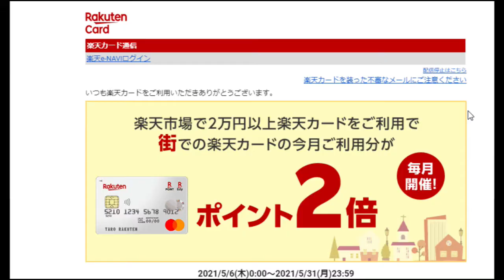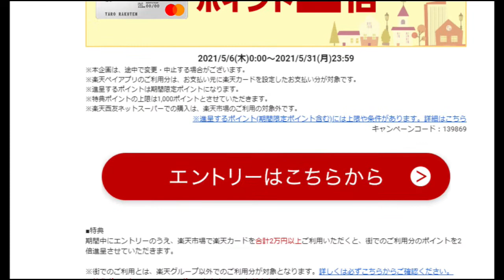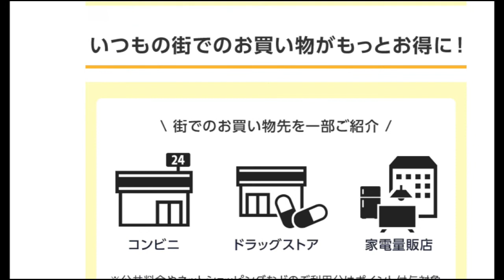【隠居TV】楽天カード：ポイント２倍の魅力は・・・